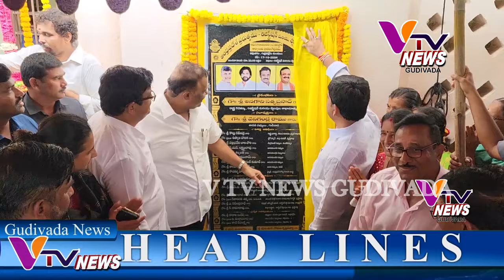17 10 2024 V TV NEWS GUDIVADA